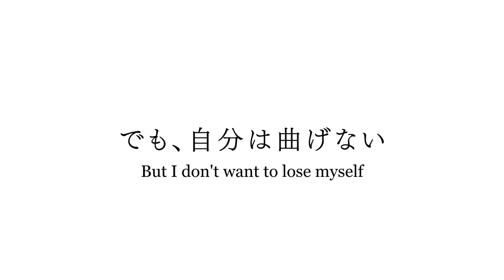Bottom-Tier Character Tomozaki 2nd Stage [UA SUB]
♥️ З тебе вподобайчик!

Переклад: пані Світлана

та дивитися ще більше якісних озвучок, або переходь за посиланням та вибери зручний тобі спосіб

❤️Roman
❤️Rowdy
❤️Владислав
BoHand
Arsen Yaremyn
Біла Вежа
Viktor Basenko
Misha
Sofiia
vovias
Andrii Zaiets
Stas Yan
Dmytro Gromyko
Kitsune

Низькорівневий персонаж Томозакі, другий сезон | Bottom-Tier Character Tomozaki 2nd Stage

🇺🇦 Україномовне аніме до вашої уваги, насолоджуйтесь та дивіться трейлери аніме.